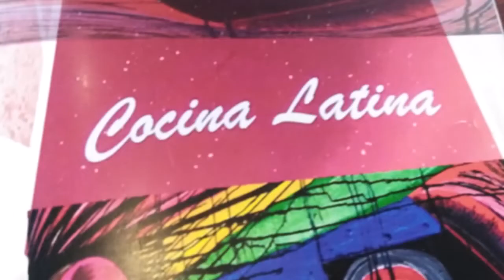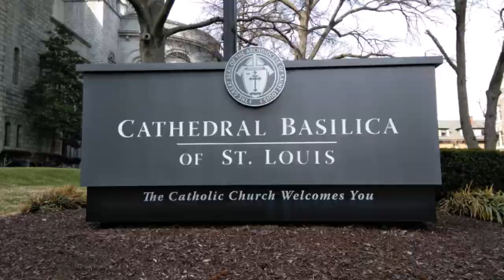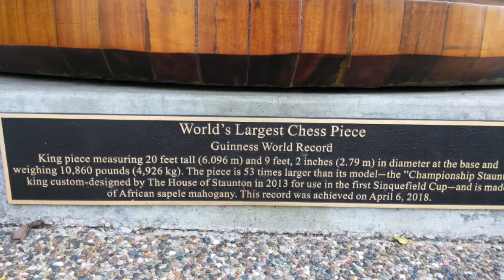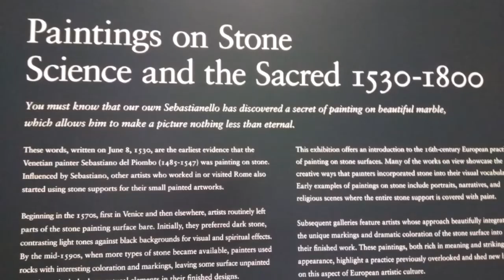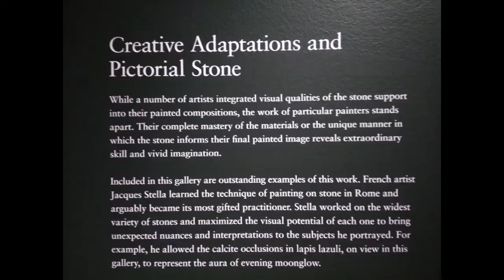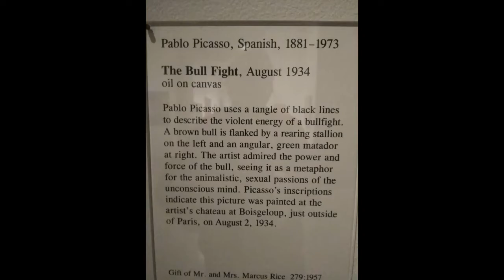We travelled to St. Louis, Missouri * Viajamos a St. Louis, Missouri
Lo que hicimos en UN DIA en St. Louis, Missouri.
● Restaurant “Cocina Latina”
● Cathedral Basilica of St. Louis
● World Chess Hall of Fame
● St. Louis Art Museum